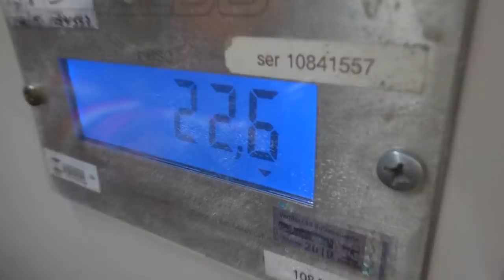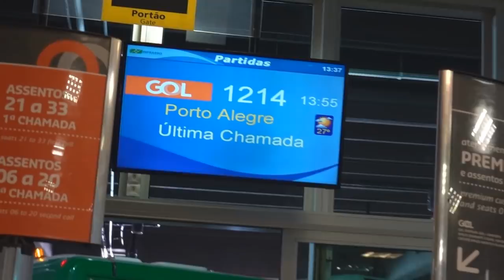FUI EMBORA DE SAO PAULO *SEM VOLTA*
Após muito tempo sem voltar pra casa, decidi ficar por um tempo indeterminado com meus pais e amigas no Rio Grande do Sul.